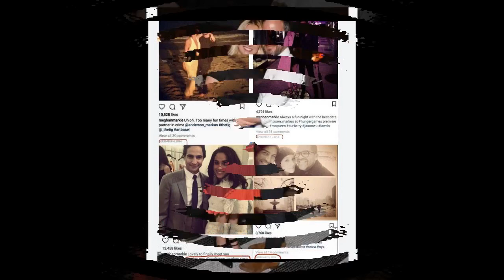Huge Blow! Meghan And Markus's Plot Is Exposed: Hiding Fake Archie & Lili, Forcing Harry Out